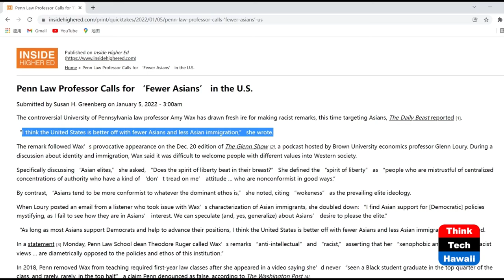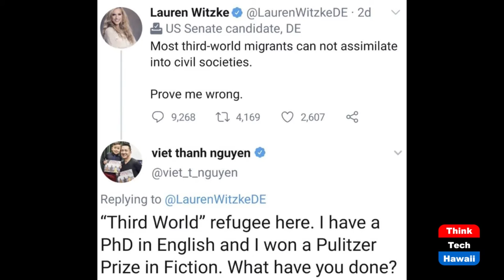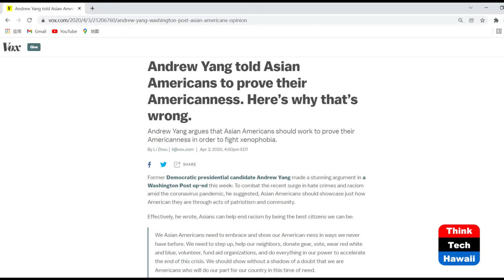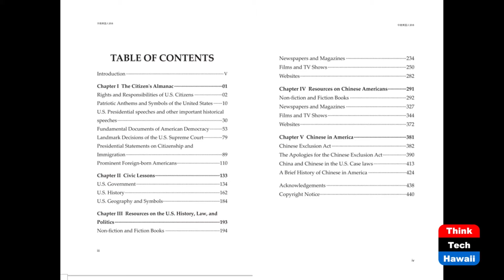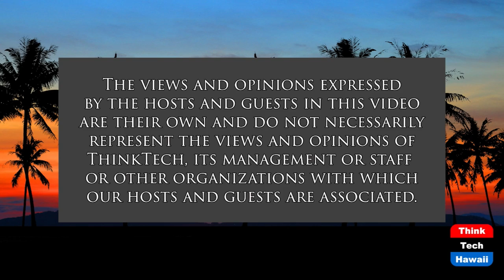New Chinese American Reader (A Nation of Immigrants)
Understanding America.  The host for this show is Jay Fidell.  The guests are Chang Wang and Alexander H.E. Morawa.

A Nation of Immigrants is a biweekly talk show featuring the lives of immigrants, knowledge, diversity and inclusion.

In 1958, U.S. Senator JFK published "A Nation of Immigrants." JFK proposed liberalizing immigration law based on his argument that the United States is a country whose population is predominantly made up of non-native people – immigrants and refugees.

The host of A Nation of Immigrants (Fidell, Morawa, Leu, and Wang) will invite renowned immigrants to discuss their life stories, immigration adventures, and contributions to cultural diversity.

In this episode, hosts discuss "New Chinese American Reader," a bilingual (English and Chinese) essential guide on the history, law, and politics of the United States. The Reader includes five chapters: The Citizens’ Almanac; Civic Lessons on the U.S. government and history; Resources on the U.S. History, Law, and Politics; Resources on Chinese Americans; and History of Chinese in America.